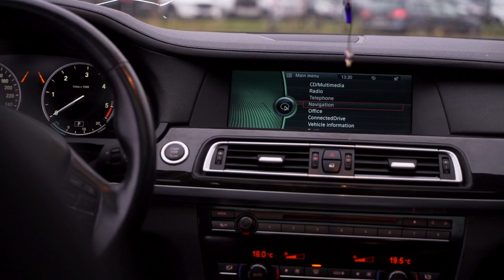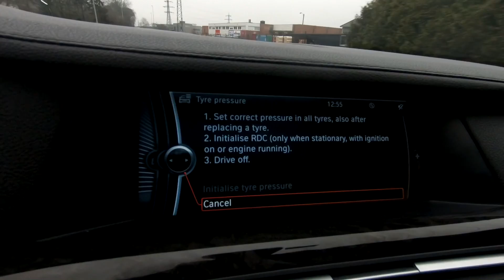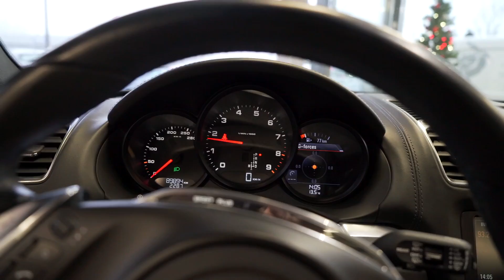GROVE BILER hos Autonavia! - BMW 740D xDrive Test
BMW 740D xDrive test hos Autonavia! Noen som vil se flere biler derfra? :)
Autonavia:

Bli medlem og få tilgang til eksklusive videoer + tidlig tilgang til alle mine andre videoer!

Powered by:
24MX
XLMOTO
GOPRO
RESPONSE NORDIC